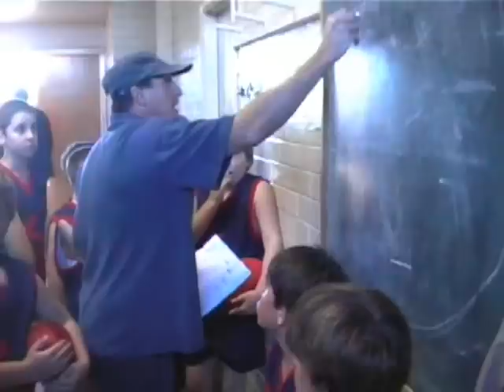South Whyalla Juniors - 2004 Season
Hight Lights from the 2004 Season
Under 8s, 10s and 12s